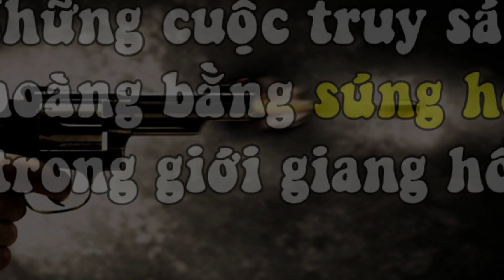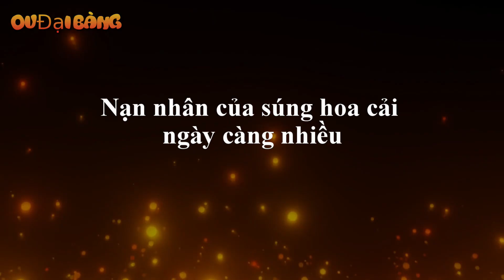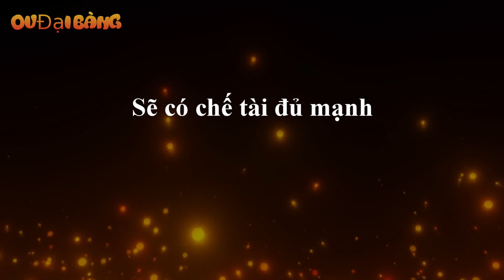Những cuộc truy sát kinh hoàng bằng Súng Hoa Cải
[OV Đại Bàng] - Trào lưu các băng nhóm tội phạm sử dụng súng hoa cải gây ra những cuộc thanh toán đẫm máu xuất phát từ giới giang hồ Hải Phòng, Quảng Ninh và một số tỉnh phía Bắc.